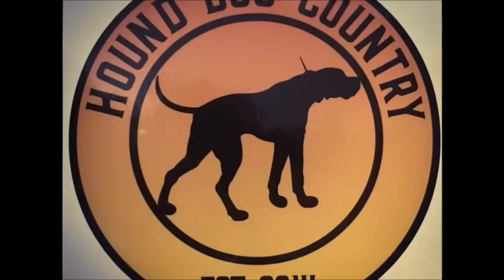TheBeagleMan meets Jack Rabbit Fire Pack of Beagles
TheBeagleMan goes to VA and Hunts with Jack-Rabbit, Melvin , and Cuzz Boy Wonder

Jumper Five and Killed 3

Jr Walker  The All Stars - Shotgun